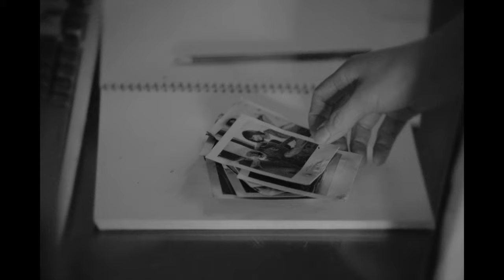[MV] CHANMIN(찬민) - Blood and skin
Artist : 찬민 (CHANMIN)
Album Title : Blood and skin
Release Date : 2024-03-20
Genre : Rock